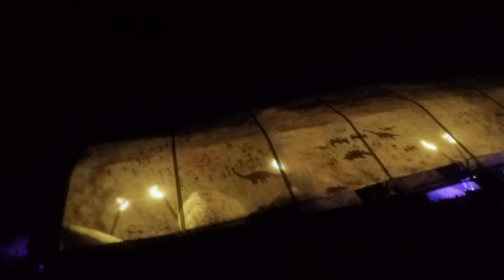TRAMPA @ LOST LANDS 2017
Trampa, Cave of Souls stage @ Lost Lands 2017

Next set uploaded will be TROLLPHACE!!!

ONE LOVE BASS FAM